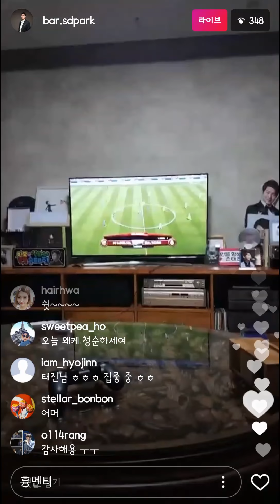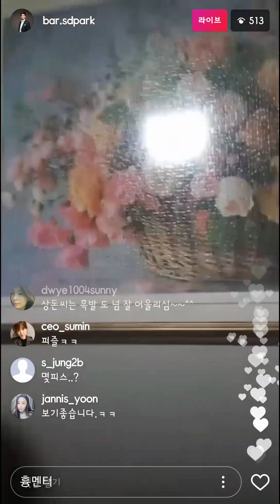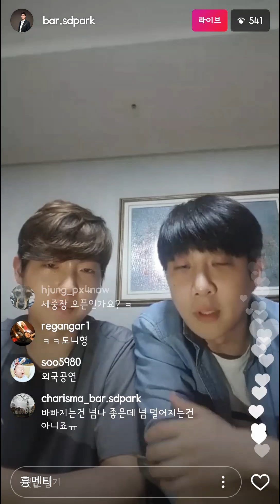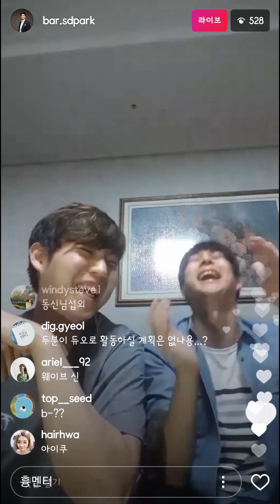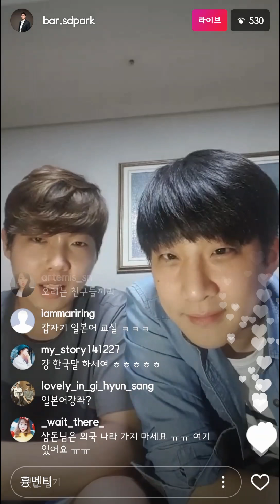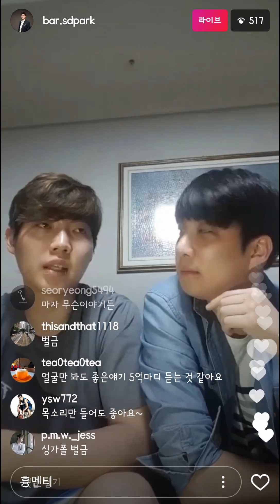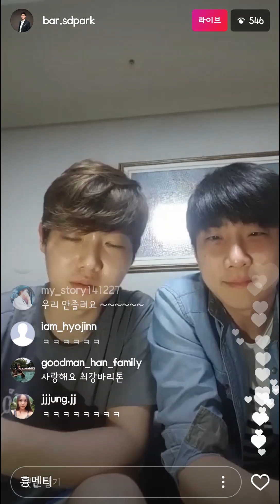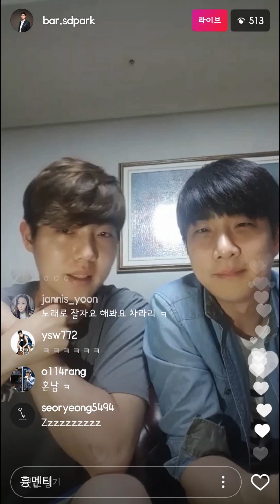20170831 박상돈 인스타Live 유챗(손태진)